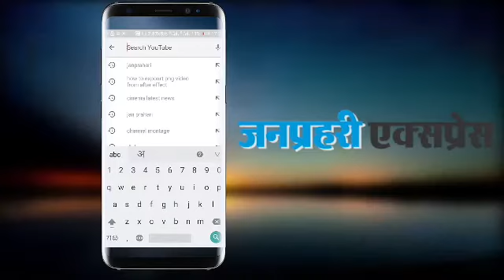MLA की बेटी के बाद एक और लड़की ने की मर्जी से शादी, शेयर किया VIDEO